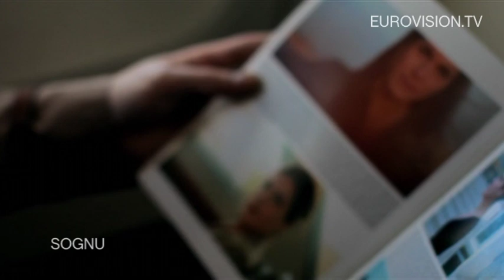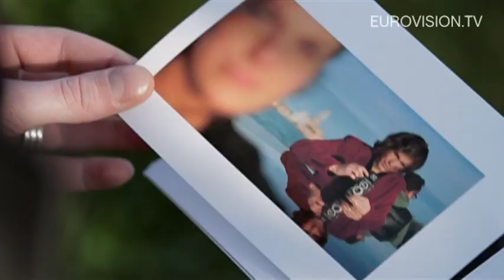Amaury Vassili - Sognu (France)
Amaury Vassili will represent France with the song "Sognu" at the 2011 Eurovision Song Contest in Düsseldorf (Germany) taking place on the 10th,12th and 14th of May.

Jean Pierre Marcellesi - Julie Miller / Daniel Moyne - Quentin Bachelet
Éditions: Costallat / FTD / Editions KGD / Get In Staff Publishing

Producer and director: Frédéric Alenda
Photo: Reynald Capurro
Production Manager: Patrick Halpine
Location manager: Marco de Susini
Hair and make-up: Charlotte Arguillère
Stylist: Aurélien Storny
Montage: Julien Barthélemy
Calibration: Cédric Lacour

SUBURB FILMS wants to thank...

AIR CORSICA
Catherine Riera
Françoise Ricardoni

Airport Authorities of the Ajaccio N. Bonaparte Airport

HÔTEL AJACCIO PALAZZU DOMU
Mr Xavier Apietto

LE DOMAINE DE MURTOLI
Mr Canarelli

HELISUD CORSE
Mr Gabriel Agostini

Mr Jean Casta, maire de Pietralba
Mr Serge Houllier

Mr Marco de Susini
Mr Gérard Giovannelli
Mrs Nathalie Giovannelli
Mr Joseph Marcaggi
and
Antoine le Berger...